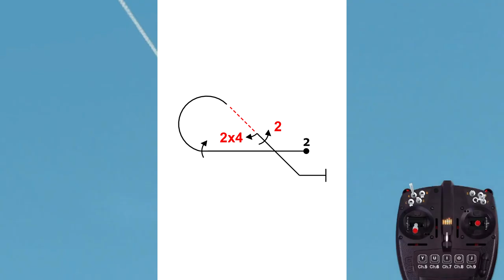2025 IMAC Advanced Known C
No better way to dial in a model that to fly a sequence.  A few more tweaks to the plane and pilot and she'll be perfect.  (Would already look pretty good if the pilot wasn't so cocky and turned off the smoke - grin)